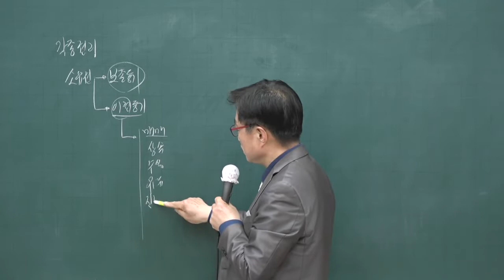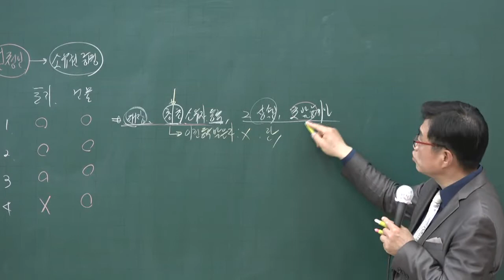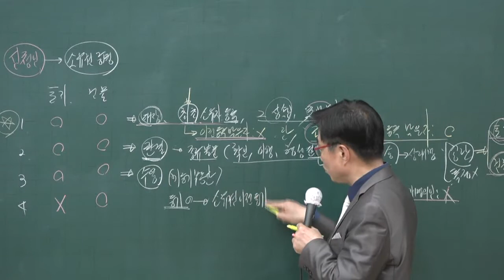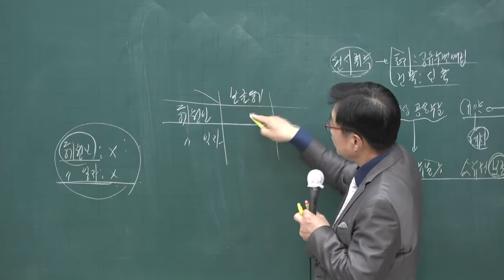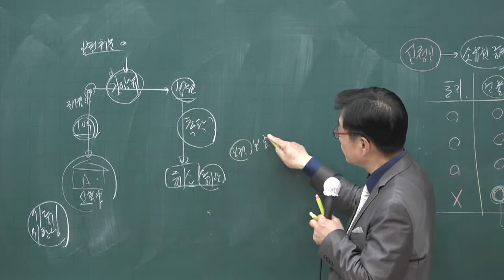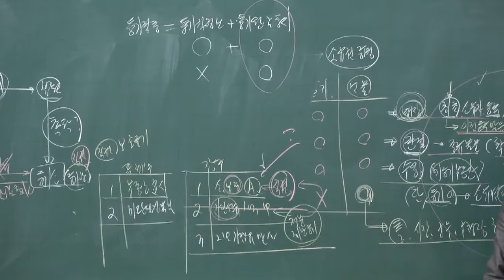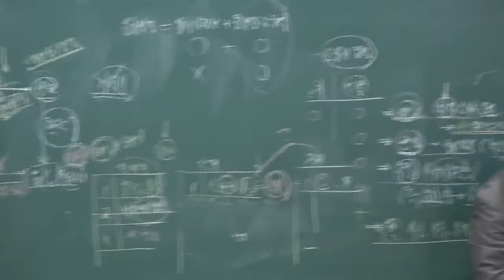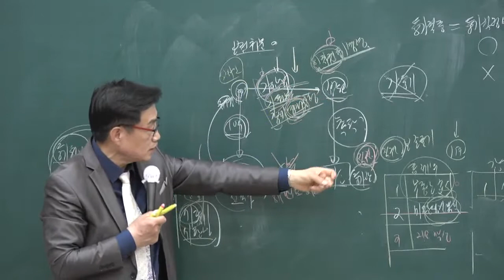[공전무] 2020년 공인중개사 부동산 공시법 소유권보존등기 고급이론 4-16